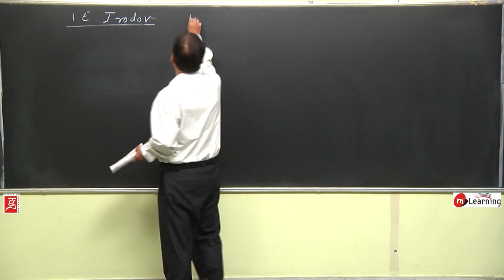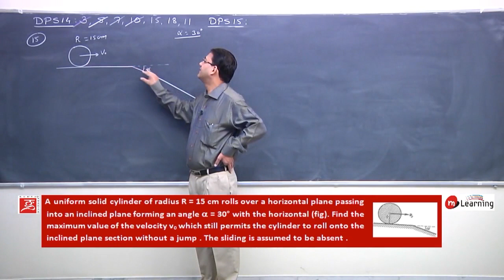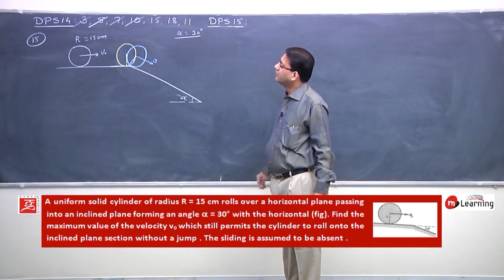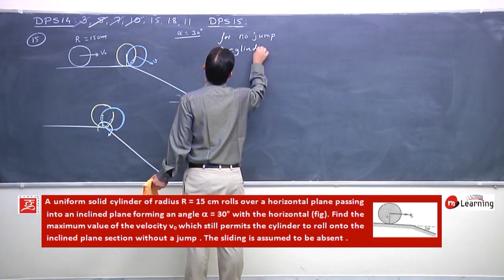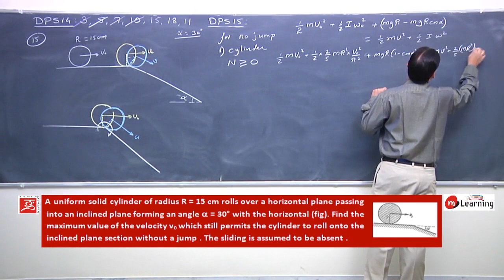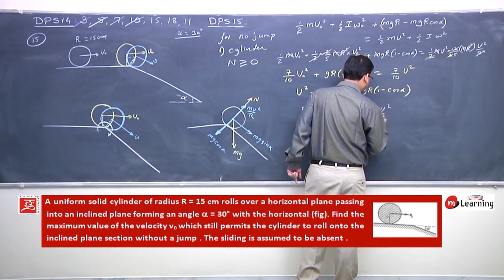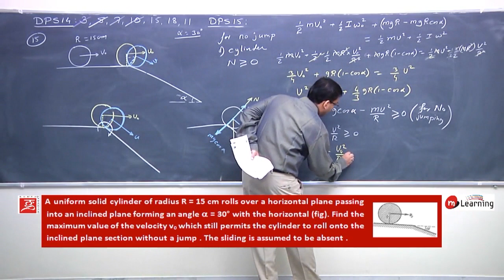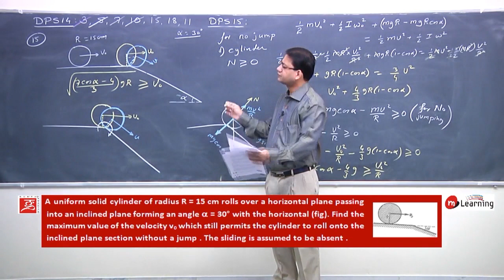Revision of Physics in Thirty Days For IIT JEE Advance - 2019 PROBLEM NO. - 1.264